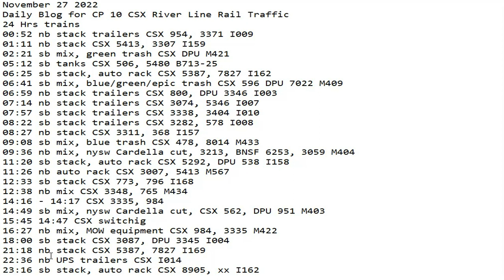November 27 2022 BigTrains.TV CP 10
24 Hrs trains
00:52 nb stack trailers CSX 954, 3371 I009
01:11 nb stack CSX 5413, 3307 I159
02:21 sb mix, green trash CSX DPU M421
05:12 sb tanks CSX 506, 5480 B713-25
06:25 sb stack, auto rack CSX 5387, 7827 I162
06:41 sb mix, blue/green/epic trash CSX 596 DPU 7022 M409
06:59 nb stack trailers CSX 800, DPU 3346 I003
07:14 nb stack trailers CSX 3074, 5346 I007
07:57 sb stack trailers CSX 3338, 3404 I010
08:22 sb stack trailers CSX 3282, 578 I008
08:27 nb stack CSX 3311, 368 I157
09:08 sb mix, blue trash CSX 478, 8014 M433
09:36 nb mix, nysw Cardella cut, 3213, BNSF 6253, 3059 M404
11:20 sb stack, auto rack CSX 5292, DPU 538 I158
11:26 nb auto rack CSX 3007, 5413 M567
12:33 sb stack CSX 773, 796 I168
12:38 nb mix CSX 3348, 765 M434
14:16 - 14:17 CSX 3335, 984
14:49 sb mix, nysw Cardella cut, CSX 562, DPU 951 M403
15:45 14:47 CSX switchig
16:27 nb mix, MOW equipment CSX 984, 3335 M422
18:00 sb stack CSX 3087, DPU 3345 I004
21:18 nb stack CSX 5387, 7827 I169
22:36 nb UPS trailers CSX I014
23:16 sb stack, auto rack CSX 8905, xx I162